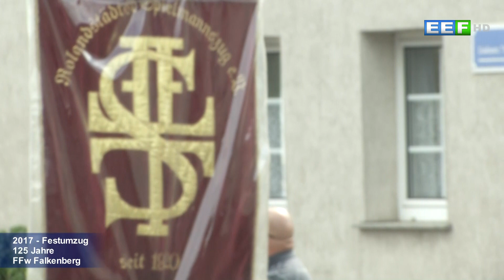2017 - Festumzug 125 Jahre Freiwillige Feuerwehr Falkenberg/Elster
uncut - Festumzug 125 Jahre Freiwillige Feuerwehr Falkenberg/Elster am dortigen Haus des Gastes, 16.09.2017